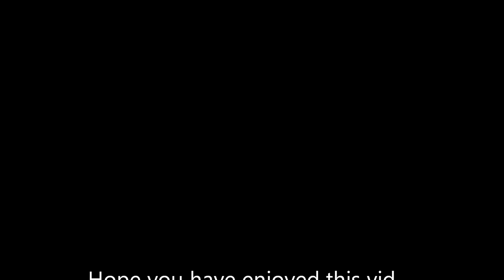Maze Feat. Frankie Beverly - Lovely Inspiration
Off The Anthology Album. Make sure to download this track on itunes or Amazon!!!